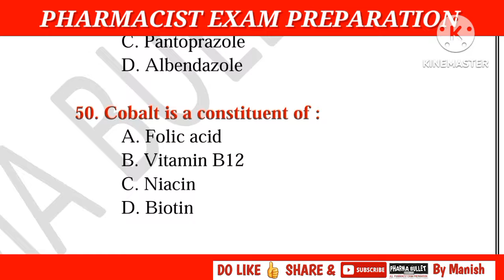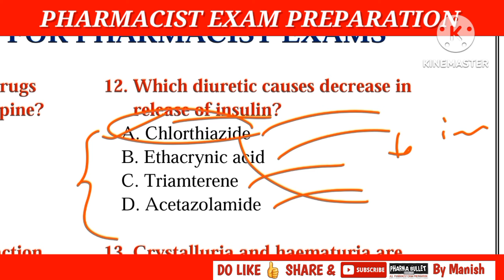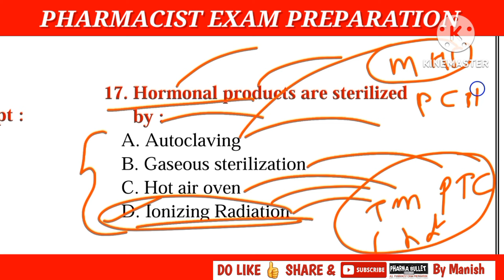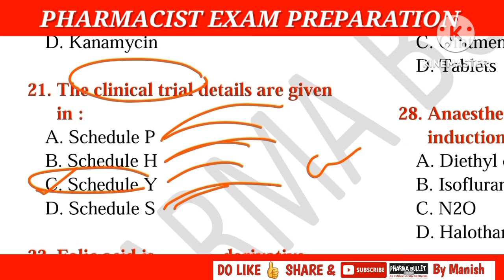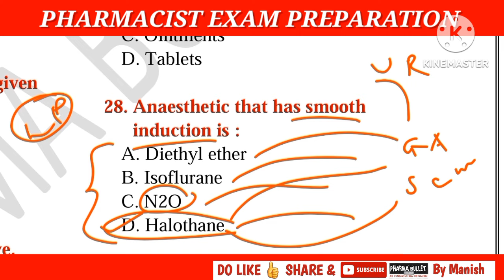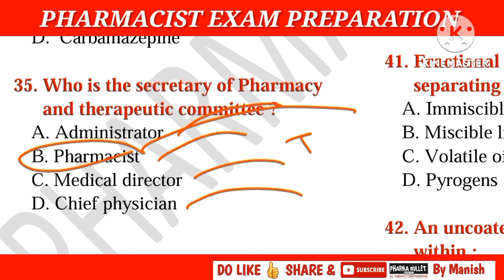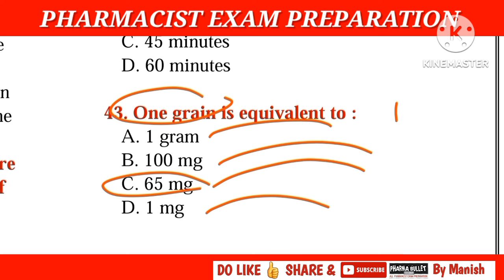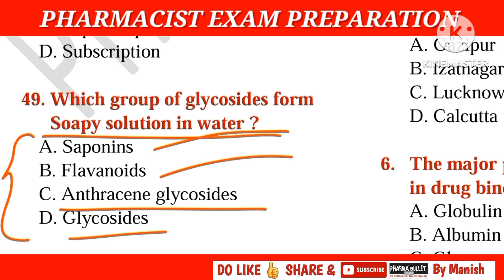Pharmacist exam preparation | OSSSC | PRISON DEPARTMENT | DSSSB | RRB | SSC PHARMACIST EXAM QUESTION